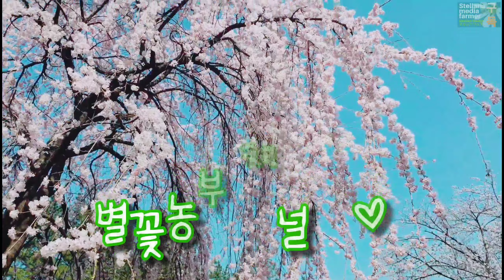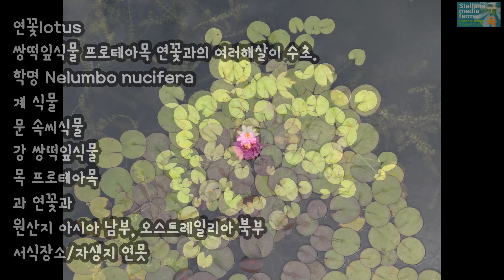연꽃개화/연꽃꽃말:순결 청결 당신은아름답습니다/대구남평문씨본리세거지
연꽃
학명Nelumbo nucifera계식물문속씨식물강쌍떡잎식물목프로테아목과연꽃과원산지아시아 남부, 오스트레일리아 북부서식장소/자생지연못크기잎 지름 약 40cm, 잎자루 높이 1∼2m, 꽃 지름 15∼20cm, 꽃턱 지름 약 10cm

아시아 남부와 오스트레일리아 북부가 원산지이다. 진흙 속에서 자라면서도 청결하고 고귀한 식물로, 여러 나라 사람들에게 친근감을 주어 온 식물이다. 연못에서 자라고 논밭에서 재배하기도 한다. 뿌리줄기는 굵고 옆으로 뻗어가며 마디가 많고 가을에는 특히 끝부분이 굵어진다.

잎은 뿌리줄기에서 나와서 높이 1∼2m로 자란 잎자루 끝에 달리고 둥글다. 또한 지름 40cm 내외로서 물에 젖지 않으며 잎맥이 방사상으로 퍼지고 가장자리가 밋밋하다. 잎자루는 겉에 가시가 있고 안에 있는 구멍은 땅속줄기의 구멍과 통한다.

꽃은 7∼8월에 피고 홍색 또는 백색이며 꽃줄기 끝에 1개씩 달리고 지름 15∼20cm이며 꽃줄기에 가시가 있다. 꽃잎은 달걀을 거꾸로 세운 모양이며 수술은 여러 개이다. 꽃받침은 크고 편평하며 지름 10cm 정도이고 열매는 견과이다. 종자가 꽃받침의 구멍에 들어 있다. 종자의 수명은 길고 2천 년 묵은 종자가 발아한 예가 있다. 품종은 일반적으로 대륜·중륜·소륜으로 나눈다.